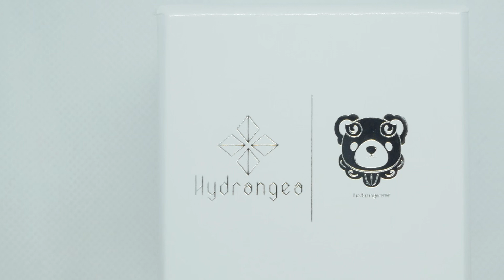Intergrow 5周年記念重大発表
Intergrowはヨーヨーの魅力を伝えるための写真、動画を制作しています。「共に成長する」という意味の通り、撮影の中でヨーヨープレイヤーとして、カメラマンとして、お互いに成長していく事を目的に活動を続けています。